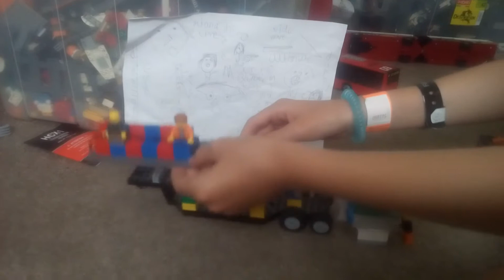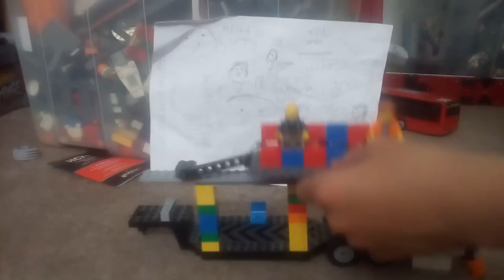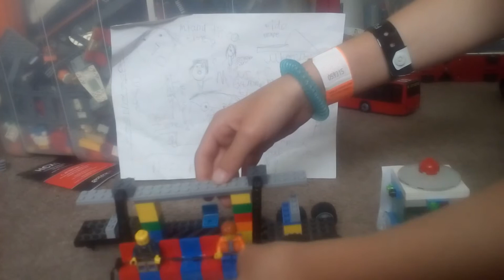Extreme Miami ride roleplay